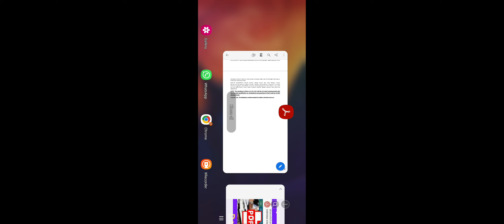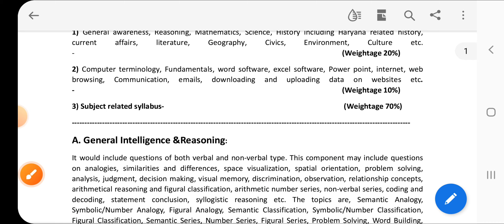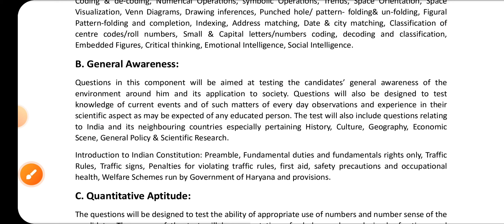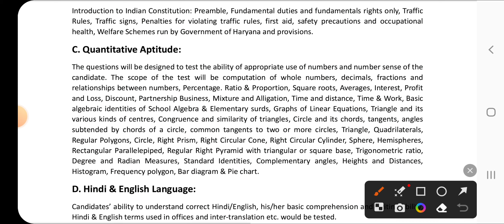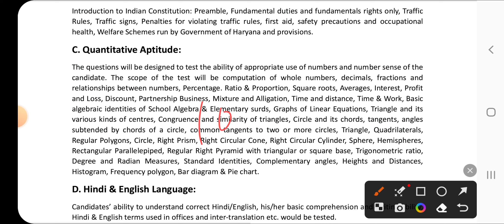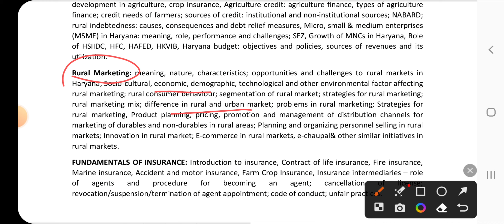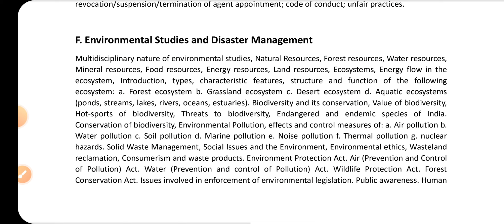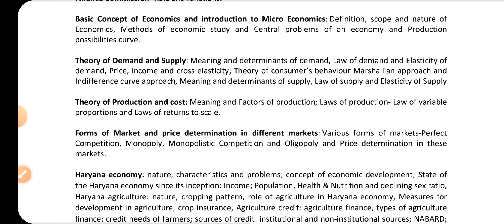HSSC CET Patwari syllabus महिला सुपरवाइजर Gram sachiv syllabus Ziledar Mains syllabus 2023